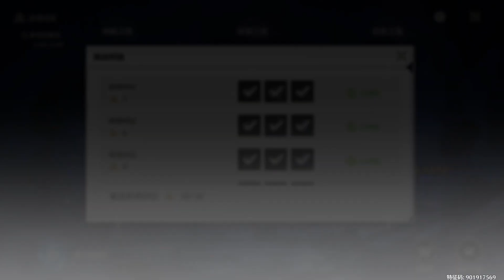没抽椿，暗主能打吗？小菜一碟~ 珂莱塔我准备好了！鸣潮深境